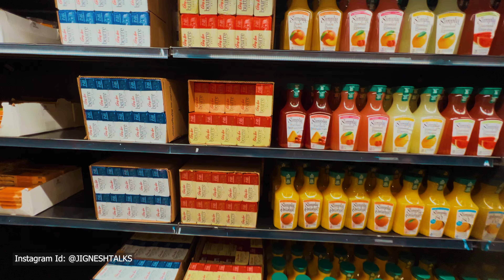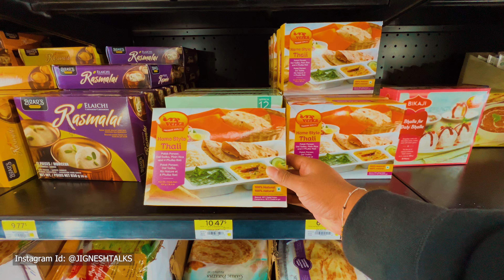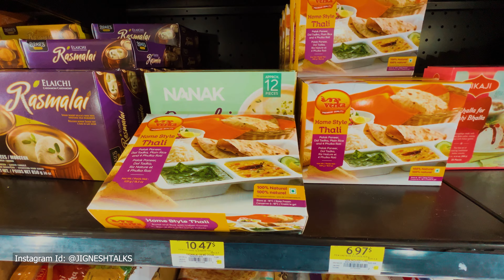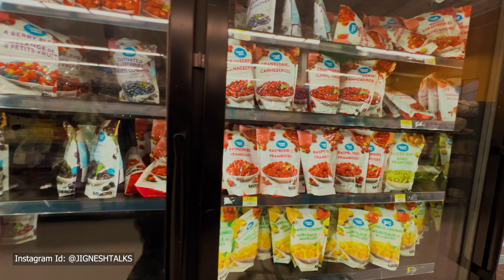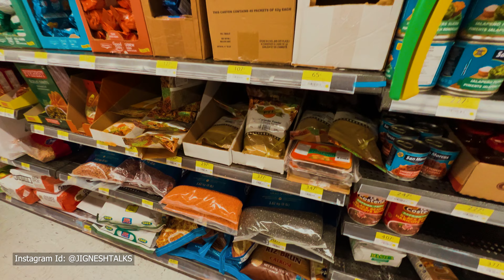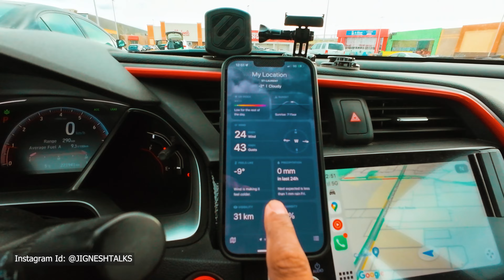અમારી રોજ ની ખરીદી ક્યાં થી કરીયે છીએ । અમારું લોકલ બઝાર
અમારા એરિયા માં લોકલ બઝાર કેવું છે , ક્યાં મેટ્રો સ્ટેશન છે ? ક્યાં બસ સ્ટેશન છે ? અને અમે ક્યાં થી ખરીદી કરતા હોઈએ છીએ. આ બધી વાતો આ વિડિઓ માં જણાવેલ છે